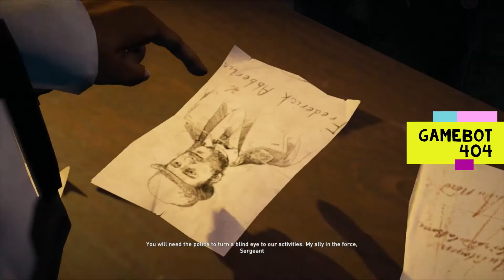ASSASSIN CREED SYNDICATE GAMEPLAY LONDON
ASSASSIN CREED SYNDICATE